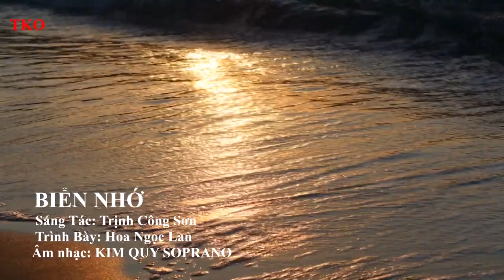BIỂN NHỚ - TRỊNH CÔNG SƠN - NGỌC LAN - KHÁNH LY - KIM QUY SOPRANO - HOA NGỌC LAN COVER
BIỂN NHỚ
Sáng Tác: Ns. TRỊNH CÔNG SƠN
Trình Bày: Hoa Ngọc Lan
Âm nhạc: KIM QUY SOPRANO